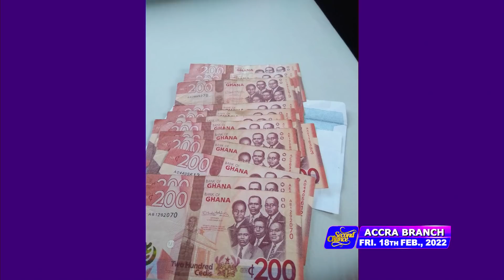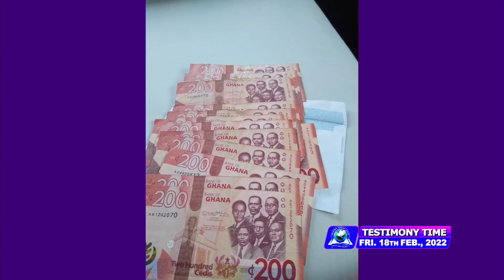MIND BLOWING TESTIMONIES (VOL 255) - 18th Fe 2022 | Stephen Adom Kyei-Duah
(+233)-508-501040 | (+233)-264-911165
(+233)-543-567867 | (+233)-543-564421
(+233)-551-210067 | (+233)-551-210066